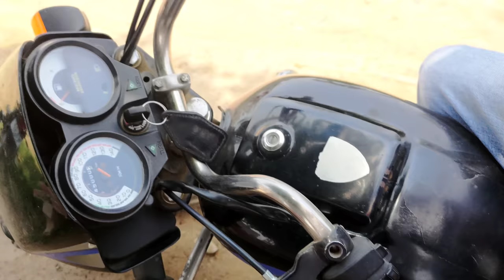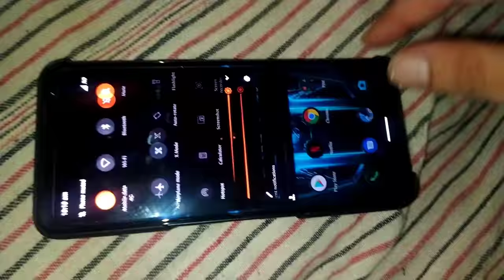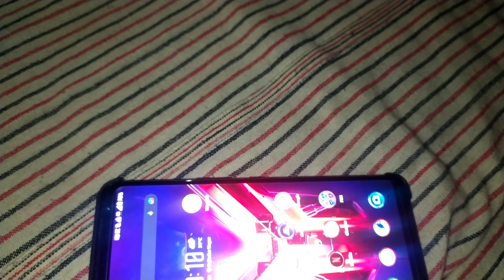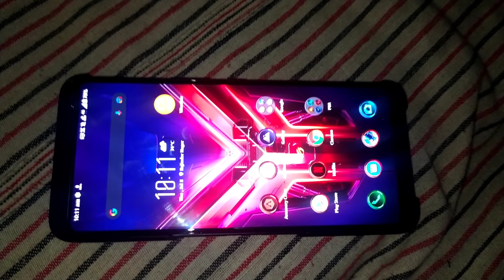Buying Rog Phone 3 For Free Fire | Crossbones Gaming Vlog | Crossbones Live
Hindi mein:-
Hello dosto, swagat hai apka hmari nayi video ki description mein ajj ki is video mein humne naya phone asus rog 3 khrida hai free fire khelne ke liye.

English:-
Hello friends, welcome to our new video. In today's video I bought a new phone asus rog 3 to play the free fire game.

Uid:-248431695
Name:- ᴵᴬᴹ࿐₲ᙈ℟Ï࿐⚡
Guild name:- Black+pearl